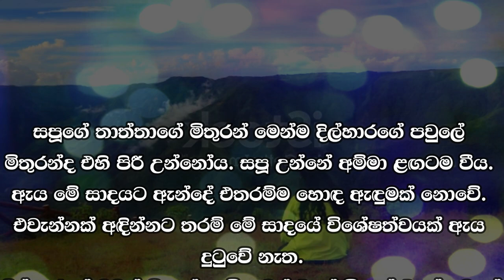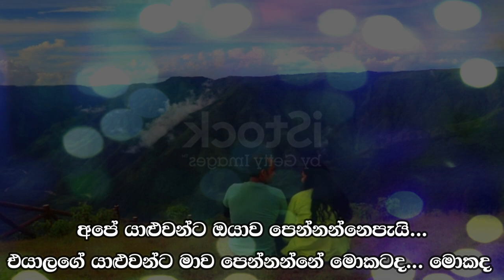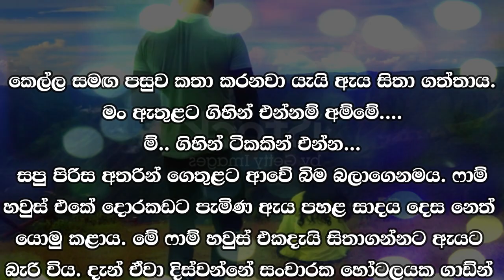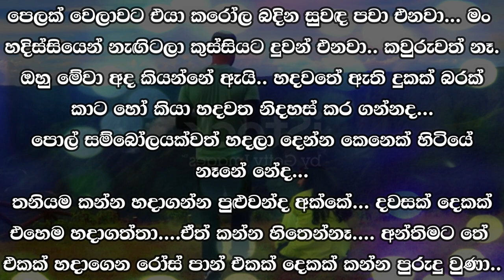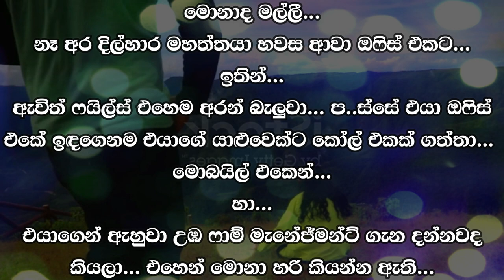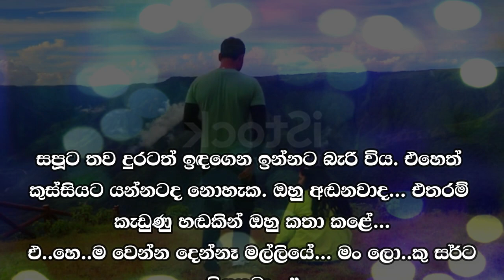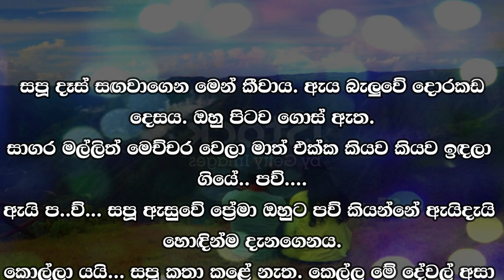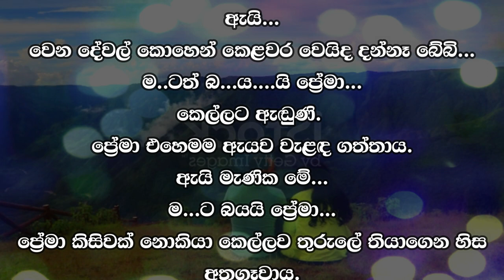😊 සපු - Sapu 40 😊 | කවදද ජයා දුවගේ වෙඩින් එක ගන්නේ... | VishwaNovels | Sinhala Novels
කතාවෙන් බිඳක්: ජයාට මෙච්චර ලස්සන දුවෙක් ඉන්නවා කියලා අපි දන් නෑනේ...
තාත්තාගේ මිතුරන් කියද්දි සපු බිම බලාගෙන සිනාසුණාය.
කවදද ජයා දුවගේ වෙඩින් එක ගන්නේ...
ගන්නවා ගන්නවා විජේ... ළඟදිම ගන්නවා... මං එයාගේ වෙඩින් එක ගන්නේ මේ පළාතම සරසලා...
තාත්තාගේ වදන් සපූගේ හදවතට එක් කළේ බරකි.
දිල්හාරගේ මව එතනට ආවේ ඒ මොහොතේදීය.

A bit of the story: We didn't know that Jaya has such a beautiful daughter...
Sapu looked down and smiled when her father's friends told her.
When will Jaya get her daughter's wedding...
I will buy it, Vijay... I will buy it soon... I will buy it for his wedding and decorate this area...
Father's words added weight to Sapoo's heart.
Dilhara's mother came there at that moment.

Time Codes
0:00 - Intro
0:02 - Love Story
11:48 - End